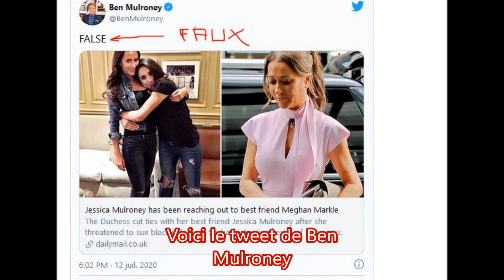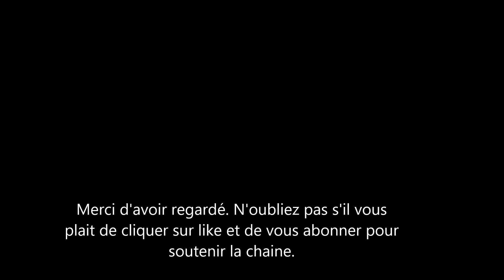Meghan Markle et Jessica Mulroney sont-elles toujours amies? Ben, le mari de Jessica répond.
les journaux anglais ont avancés que meghan markle et son amie la canadienne jessica mulroney étaient en froid et ne se parlaient plus. d’après ses mêmes journaux meghan la femme du prince Harry aurait décidé de prendre ses distances par rapport a Jessica. qui selon elle, se servait d'elle, de son amitié pour se faire un nom.